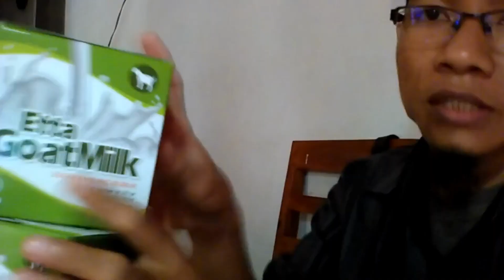Jual Susu Kambing Asam Lambung di Kabupaten Bekasi Order 081282707458